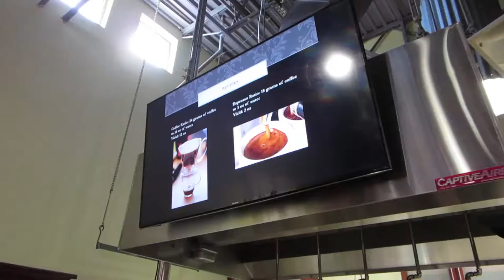A perfect shot of espresso & latte art fail VLOG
Feb 24, 2017: My awesome workplace partnered with Equator coffee to teach us how to pull the perfect shot of espresso and (try) to teach us how to make latte art.